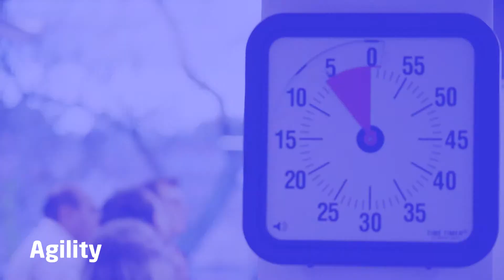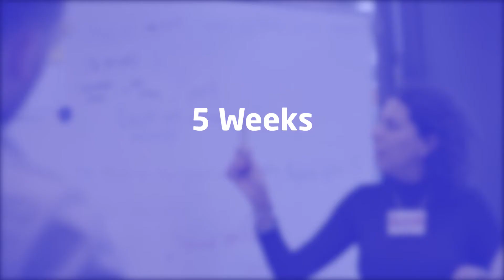Beyond Brockhaus Thinking: With Design Thinking to a Networked Culture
This new openHPI MOOC starting on 8 May, 2019 will introduce you to the core principles of Design Thinking beyond the process-level and will help you to shape your understanding of why and how to use Design Thinking at the organizational level. Furthermore, you will understand that Design Thinking is also consisting of (teamed) leadership and spatial change towards a networked organization.

This course is designed for individual work, understanding and reflection. However, as reflective practitioners we want to invite you to discuss and shape the strategic discourse about Design Thinking together with us.